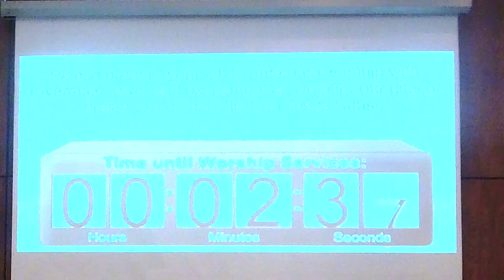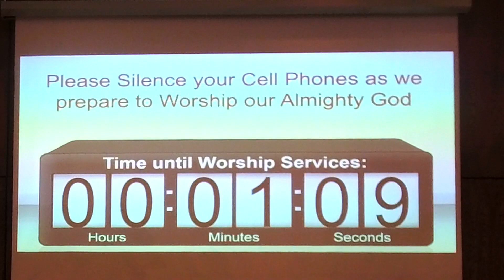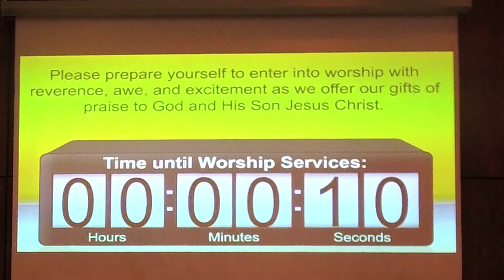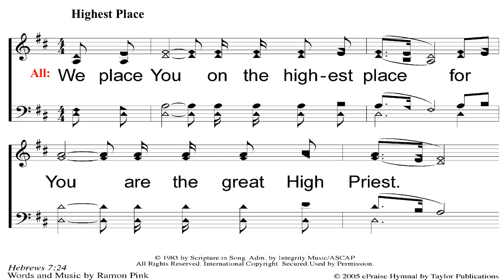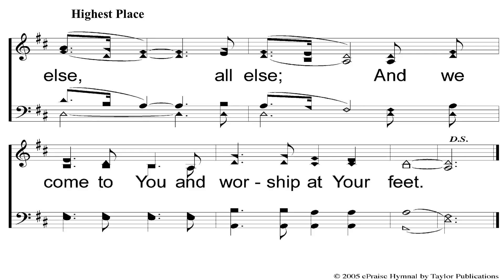August 18 Wednesday Night Bible Class- Taylor Street Church of Christ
Wednesday Night Service from the Taylor St. Church of Christ in Hobbs, NM.